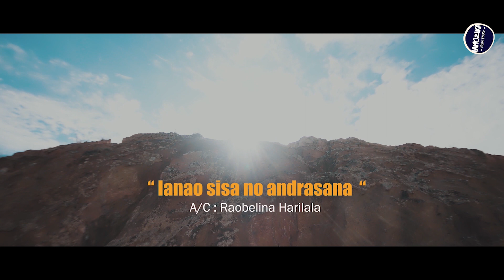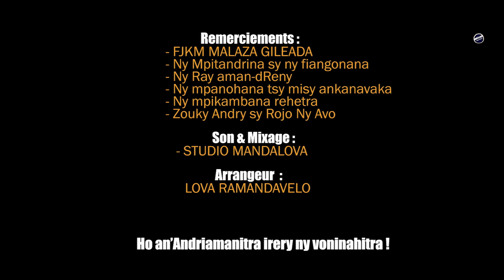STK ANTSAN'I GILEADA ft ROJO NY AVO ZOUKY ANDRY (Gasy Tsara Midera) - IANAO SISA NO ANDRASANA